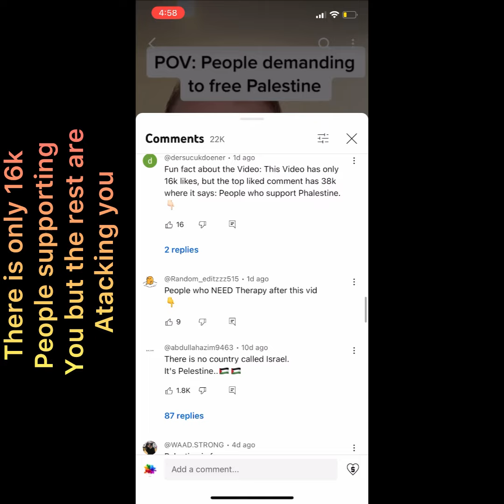Only some people are supporting you but the rest are attacking you free palestine